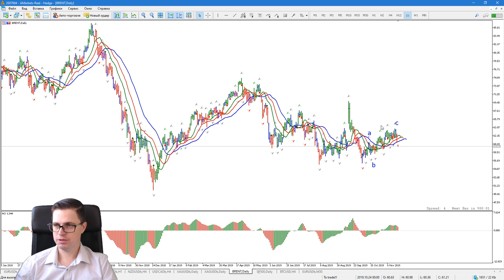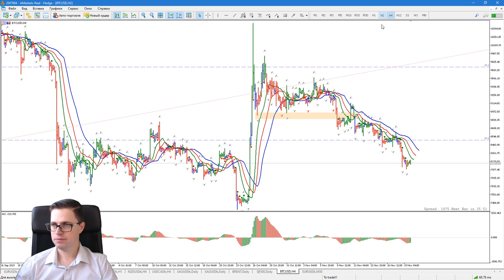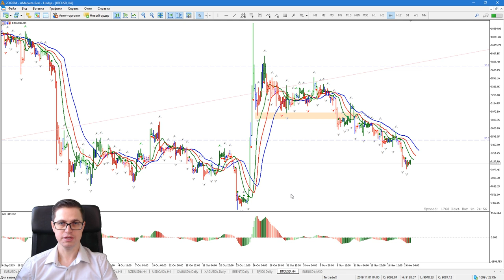Какие минимумы пробьет BTC? Коротко о главном в аналитике Александра Котина | AMarkets